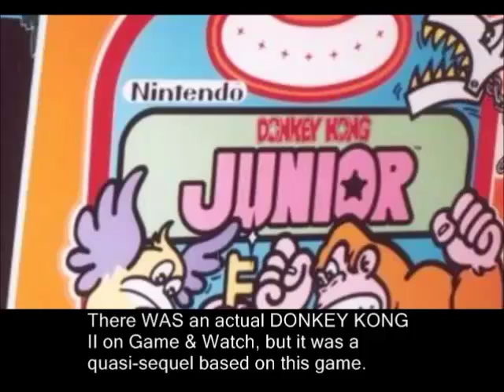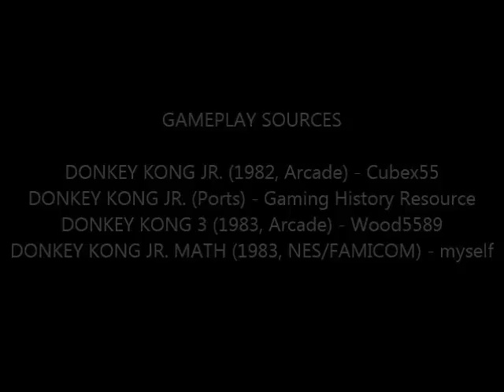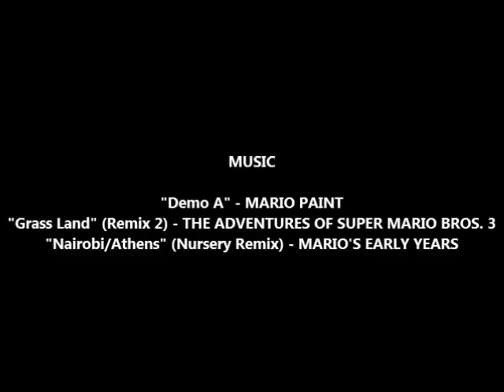DOWN THE PIPE #2: Donkey Kong Jr., Donkey Kong 3, and Donkey Kong Jr. Math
That one time Mario was the villain.